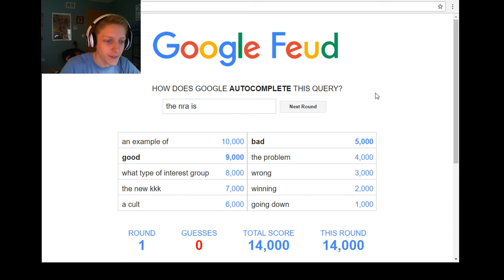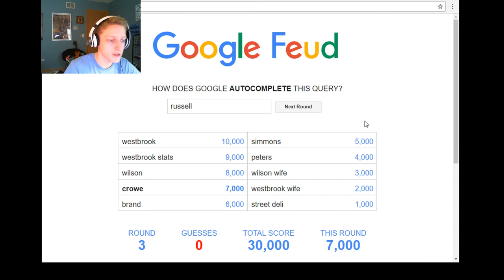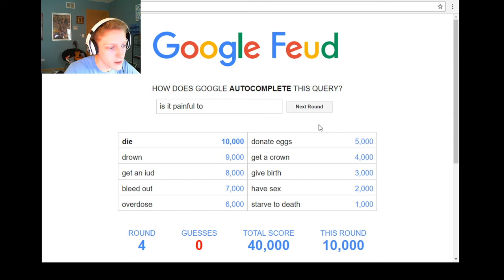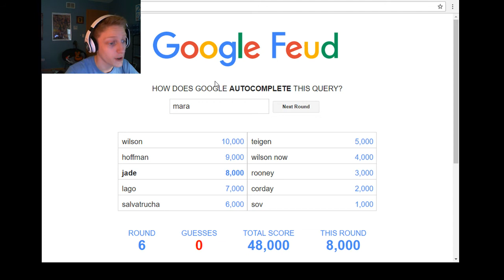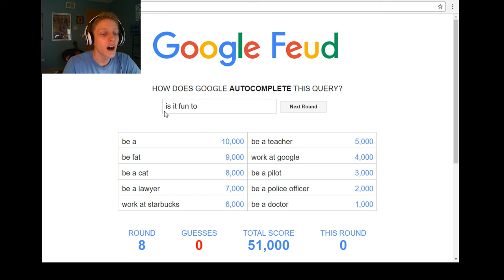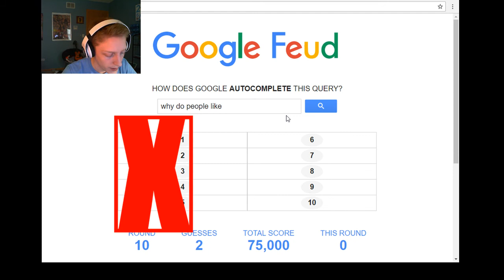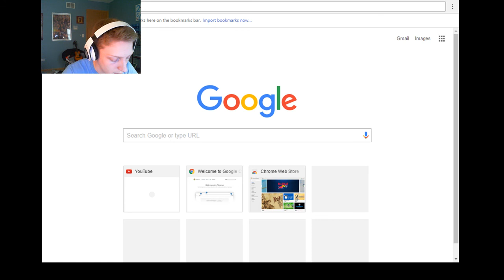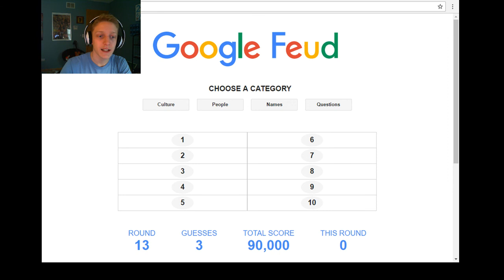I THINK I'M DYING! | Google Feud - Part 1